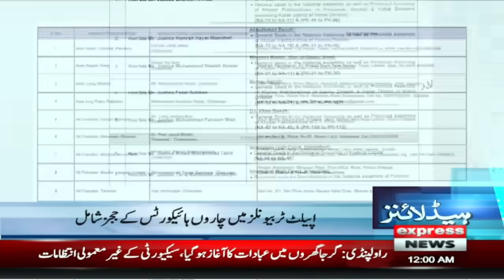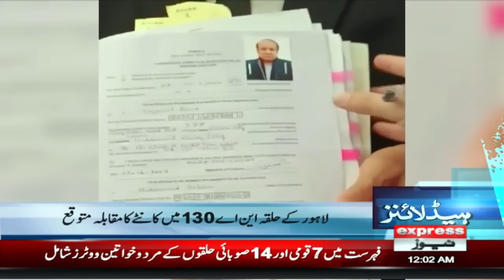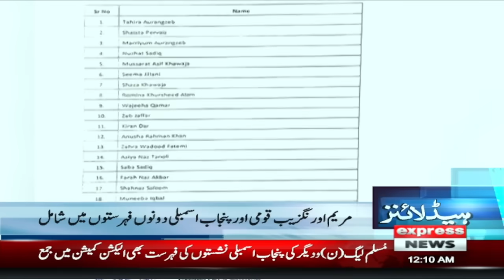Frist round | News Headlines 12 AM | 25 Dec 2023 | Express News